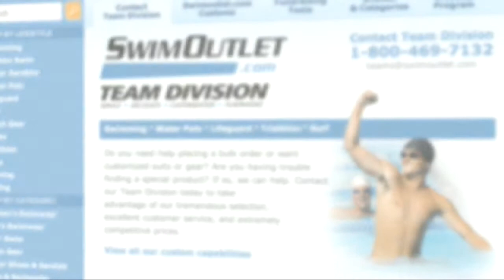Alexander Katz on The Morning Swim Show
Alexander Katz talks about the factors that led him to pick the University of Michigan for college, the experience of competing at junior world championships and his thoughts on racing in the 200 back final at senior nationals.